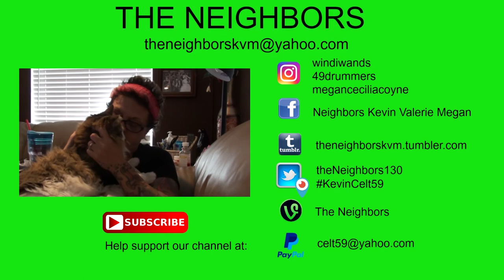MISERY LOVES COMPANY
Kevin run to the grocery store twice today to get some supplies for the house and to get Valerie some comfort food! The lizards get their cricket fix! Valerie stays home fitting this cold but can't seem to fall asleep!

                    Kevin: 49drummers
                    Megan: meganceciliacoyne